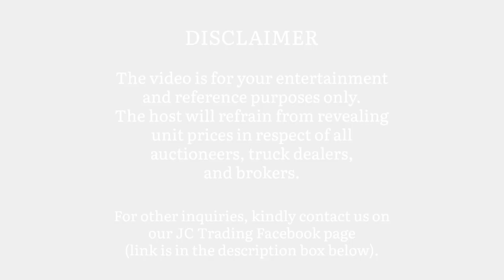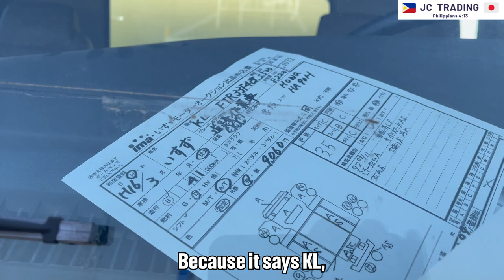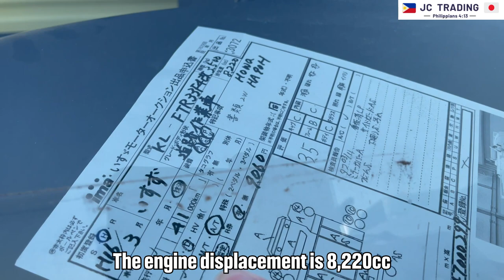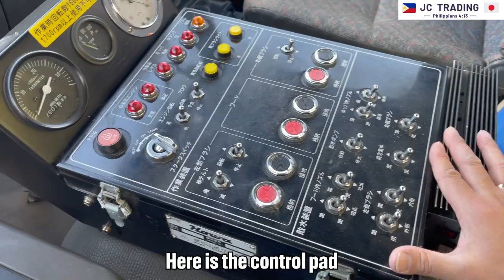YEAR 2004 MODEL ISUZU FORWARD STREET SWEEPER | INSPECTION BEFORE AUCTION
God bless!